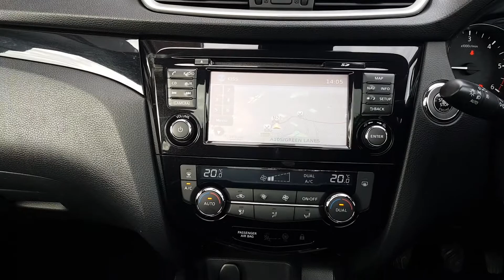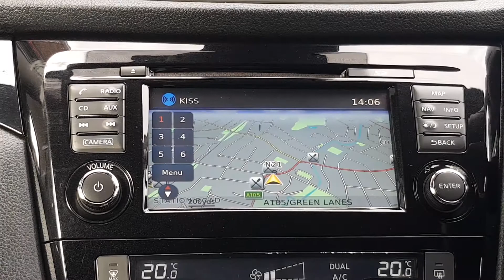2015 Nissan Qashqai 1.5 dCi n-tec+